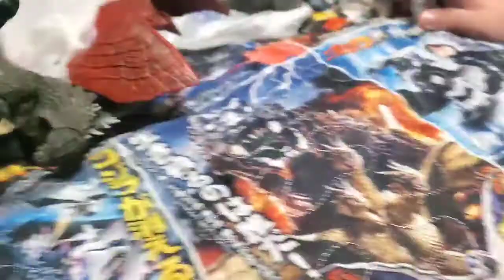Godzilla-verse 110: Halloween